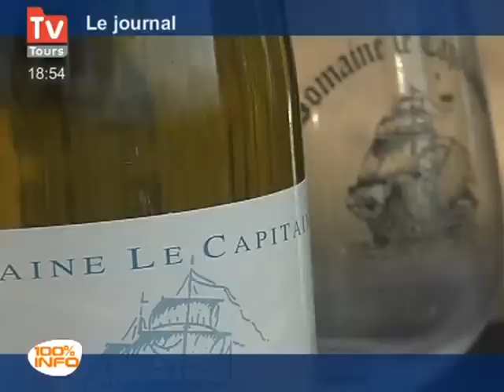Pub : Vers la promotion de l'alcool sur Internet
Pub : Vers la promotion de l'alcool sur Internet - Tours - La ministre Roselyne Bachelot se dit prête à amender la loi Evin de 1991 qui limite la pub pour les boissons alcoolisées. Celle-ci pourrait autoriser les viticulteurs à promouvoir leur vin sur internet et faire par exemple de la vente en ligne. Les viticulteurs sont satisfaits mais les médecins eux restent sur leur garde. (Pour obtenir les droits d’exploitation commerciale de cette vidéo, veuillez contacter )